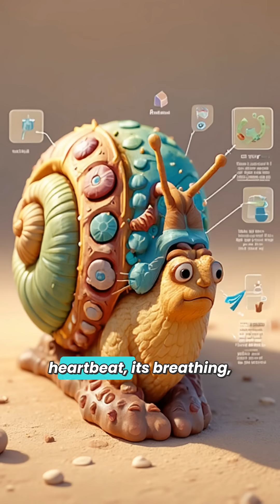The Snail That Sleeps for Years!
The desert snail can sleep for up to three years during dry conditions by sealing itself in its shell and entering a state called estivation. This remarkable adaptation allows it to survive without food or water by slowing its bodily functions. When rain returns, the snail awakens, ready to eat and explore. This fascinating creature showcases the incredible survival strategies found in nature.